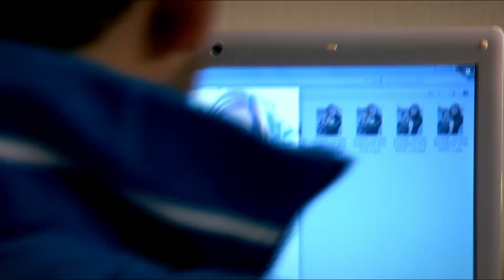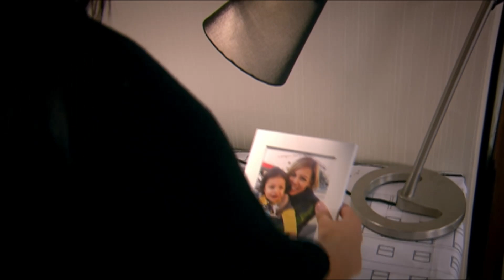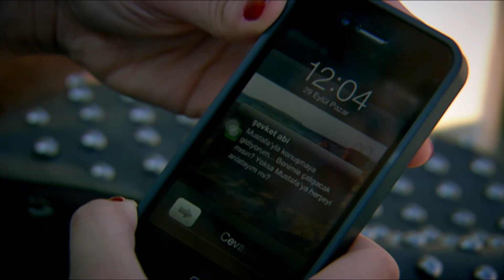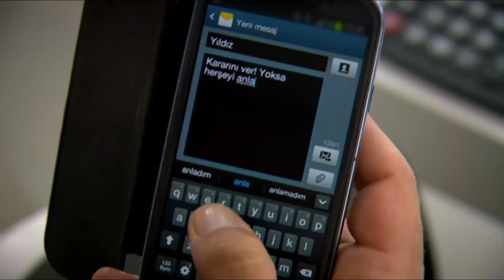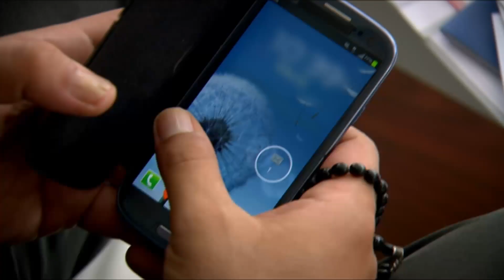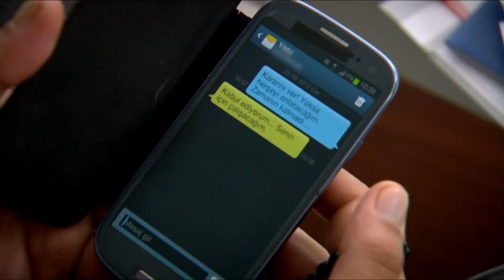Deniz Yıldızı 876. Bölüm - 5. Sezon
Can ve Banu’nun araları çok kötüdür. Can son anda Suna’yla dertleşip, Banu’yu terk etmekten vazgeçmiştir. Melih ise Esra ile gizli bir ilişki yaşamaktadır. Bu sırada aniden Emre çok hastalanır. Acaba Emre’nin hayatı büyük bir tehlikede midir? Engin, Gizem’in kendisini terk etmesi üzerine, Gizem’i ikna etmeye çalışır. Gizem’in kararlılığı yüzünden Engin her şeyi göze alıp hayatı üzerine bir oyun oynar. Peki, Gizem, ölümle burun buruna gelen Engin’i affedecek midir? Pelin, Yıldız’dan kurtulmak için, telefonundan Şevket’in numarasını çalmak istemektedir. Pelin’e hiç güvenmeyen ve göz hapsinde tutan Yıldız, Pelin’in oyununu yine bozacak mıdır? Mehveş ve Özgür, Ozan’ın sık sık ortadan kaybolması üzerine Ozan’ı takip etmeye karar verir. Acaba ikili, Elif’in yaşadığını öğrenecek midir?

Cantuğ Turay
Serhat Nalbantoğlu
Meltem Baytok
Artemis Karaman
Tuan Tunalı
Başak Akbay
İlay Tiryaki
Yıldırım Şimşek
Nermin Uğur
Çağdaş Serter
Pervin Balcı
Büşra Ertürk
Cihan Esen
Zeki Okan İrkören
Berna Konur
Sefa Zengin
Gülay Gür
Metehan Şahiner

نجمة البحر